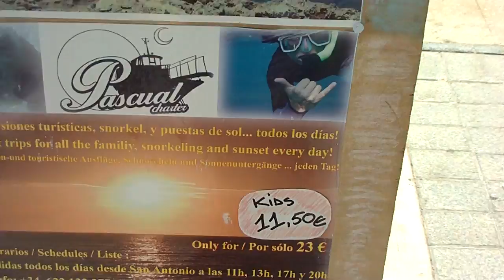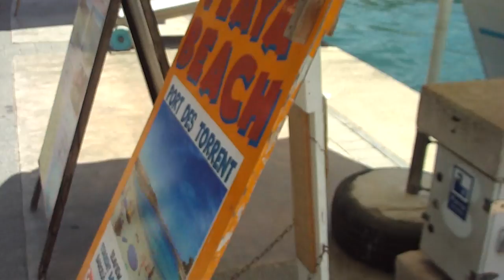HD - ibiza San Antonio Bay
HD - 2009 Ibiza San Antonio Bay